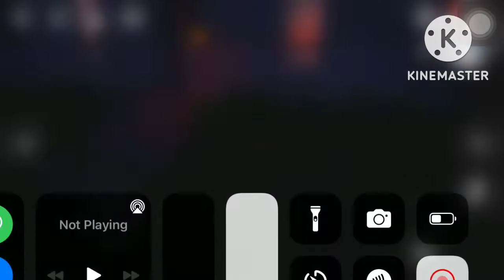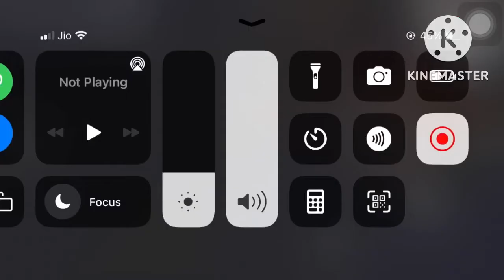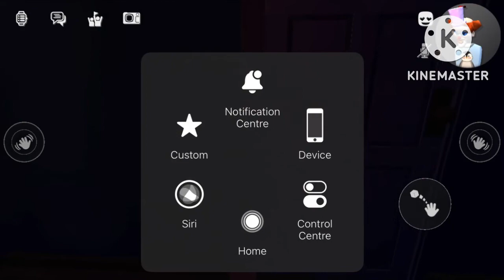Rec Room MICHALE MYERS😈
If you want i can upload video but in parts😅